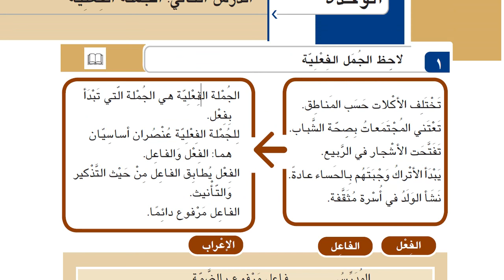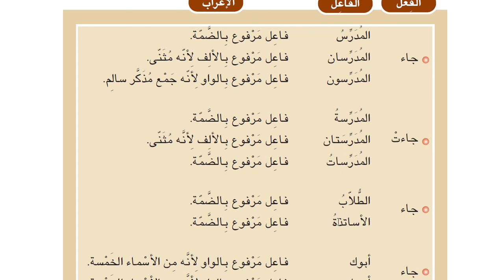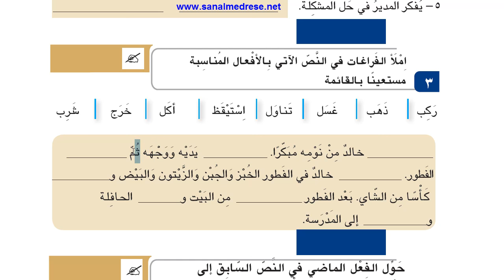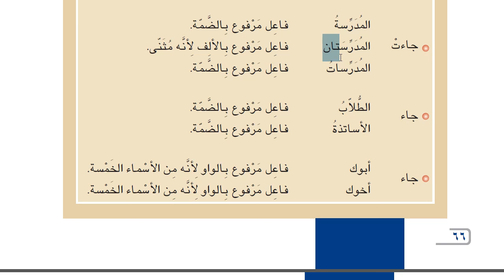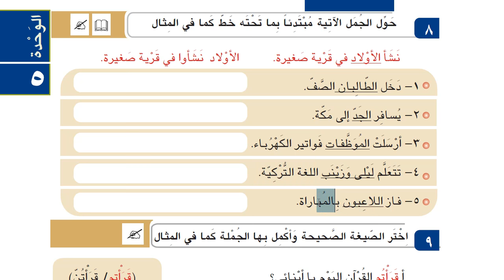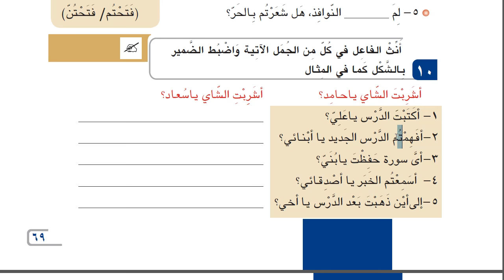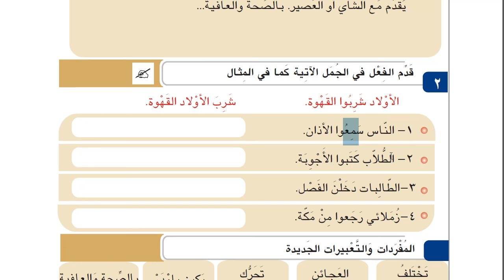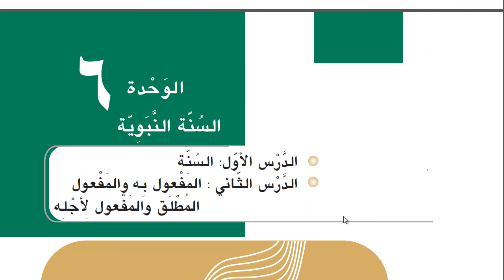İHL Arapça Ders Kitabı 11 | Ünite 5 | Ders 2 | HD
Fiil cümlesi anlatılmıştır.